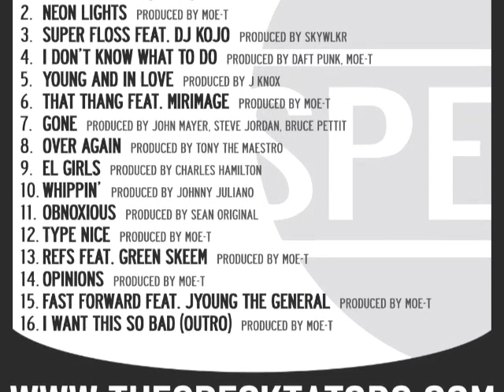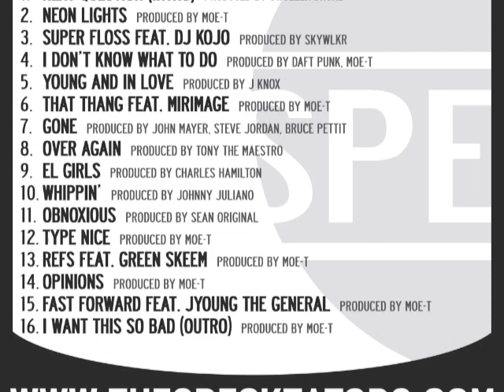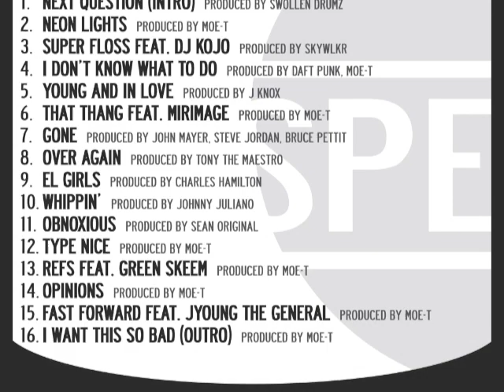Packy - Super Floss feat. DJ Kojo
Download this song and many others off of "Familiar With Floss"

LYRICS:
Verse
Ain't nobody messin with me when I grip the pen
I'm the illa illest shit to hit this city in a min
I'm the bomb ay? Sippin on gin spittin synonyms
Sleeping on me dumby? Time to get your second wind
I've been winning for a minute, you not on your second win
You don't have a W, ya reckon that I'm wreckin it
I reckon that you're checkin me out, I'm just checkin in
Youngin in the game so they tell me I'm developing
Hell if imma stay irrelevant
To these unintelligent benedicts
Acting like they know rap and they invented it
Wanna be a hip-hop head? Then get ahead of it
Either way hater stay the hell out of my element
Yeah!
Imma shine boy, you ain't getting none of it
Automatic with my 16's, like a gun in it
This is my town and I'm runnin it
Ain't no gaps in my raps, they wouldn't be holy with a nun in it
Skip the hook, imma flow to the fullest
My words are my weaponry, boatload of bullets
Finger on the trigger
Mess with me and it's a recipe for me to teach a lesson
G I'll go ahead and pull it bang!
Wussup...that's your girl that your cussin out
You're mad she's at my show to see what all the fuss about
Front row in that shirt that she's busting out
That'll teach you to trust a hoe, man shut your mouth
I ain't for no games bro keep it to yourself
Why you wearing baby GAP, keep those clothes on your shelf
Hah I'm only kidding, but really tho
Drop it to the floor baby, go'on take it really low
Yeah I'm just living life and enjoying it
Staying sucker free and it works like I'm employing it
Okay. Word imma kid from the burbs
I don't hide it, I just take a beat and ride it better than the herbs
Get it through your thick head imma problem
Don't tie me to wack dudes cuz I'm not them
Gon tie me to my crew cuz I got them
REFS in this Beotch. Boy that's the squadron
And I'm the emcee that ya slept on
Better get up or expect to be stepped on
I'm prepped with a pep in my step now
So step down, I take a big city, turn it to a Speck town
What you know about the kid who spits spherical lyrical circles
Around these turtles, guess I'll be the hare in this race
If you don't see me, you got hair in your face
I don't need a scrabble board to put a square in his place
You got a chip on your shoulder, and got a ape on your back
I got my city on my shoulder, and a cape on my back
You wanna step to Superman, you'll get a lesson, infact
I got a message for you hacks, you ain't messing with Shaq
My shit is super floss, my shit is super floss
I don't speak in turn, I'm a super boss
Super this, super that, let's get super sauced
My shit is super floss

Produced by: Skywlkr